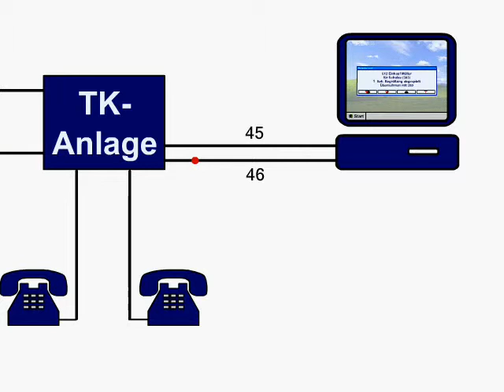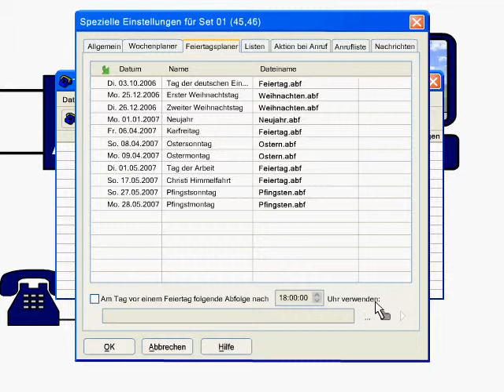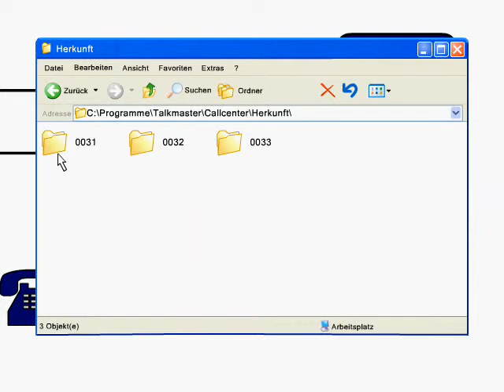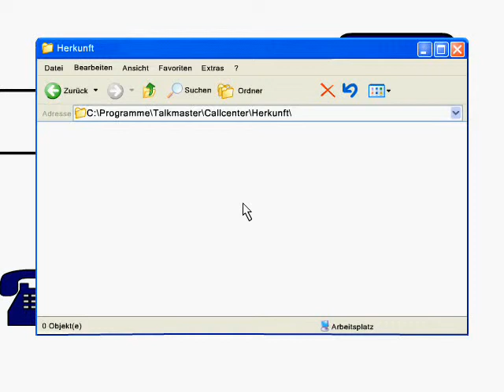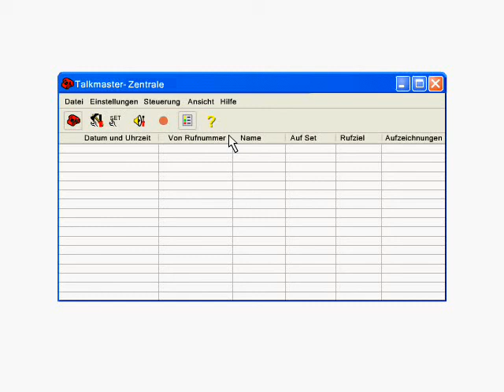Anrufer in ihrer Muttersprache begrüßen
Lehrvideo Talkmaster-Callcenter Wie das Talkmaster-Callcenter Anrufe in Abhängigkeit von Tag und Uhrzeit, Herkunftsrufnummer, umgeleiteter Rufnummer und manueller Überordnung unterschiedlich bedient. Zum Beispiel kann das Talkmaster-Callcenter Anrufer je nach Herkunftsland des Anrufs in ihrer Muttersprache begrüßen oder Anrufe je nach Vorwahlnummer an unterschiedliche Mitarbeiter vermitteln.
Model: Ria Sommerfeld. Sprecher: Alexandra Doerk, Gerd Segatz